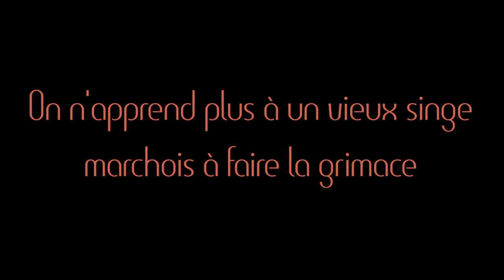On n'apprend pas à un vieux singe marchois à faire la grimace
Sur la place du Singe (aussi connue sous l’appellation du Hameau de la Croix Blanche) à Marche-lez-Ecaussinnes, trône un étrange personnage simiesque assis sur un piédestal. Il y a bien entendu une histoire derrière ce coquin personnage au regard tranquille.